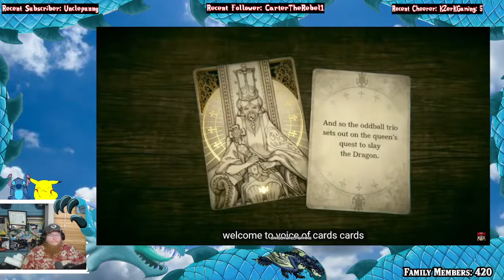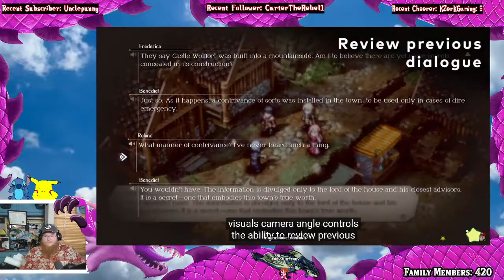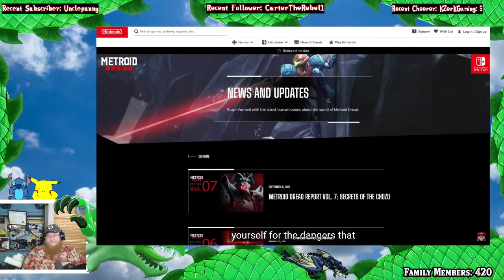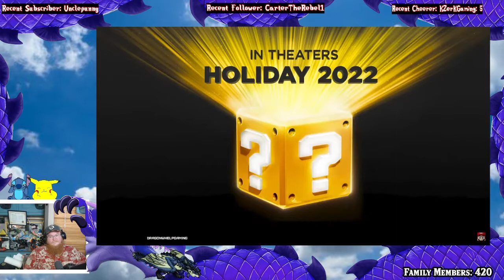My Reactions to the Nintendo Direct (9/23/21)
Please sit back and relax as you watch me play some Games!

Steam ID: Dragonwhelp
PSN: Dragonwhelp
NNID: Dragonwhelp
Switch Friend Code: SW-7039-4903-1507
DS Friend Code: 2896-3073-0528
RocketID: Dragonwhelp#2762

Legal:
Channel Icon and Shirt A042h8rt by AndresSSG

Have Fan Art? Want to send something to Dragonwhelp? Well you are now able to!

Athens, Alabama 35612